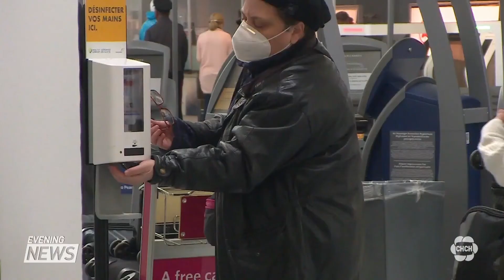Federal officials say our border screening is effective but Ford is calling for tighter restrictions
Premier Doug Ford is calling for tighter restrictions on international travellers, as concern grows over a new strain of Covid-19 currently prevalent in parts of the UK. Federal officials say Canada's screening and security is effective. Lisa Hepfner reports.